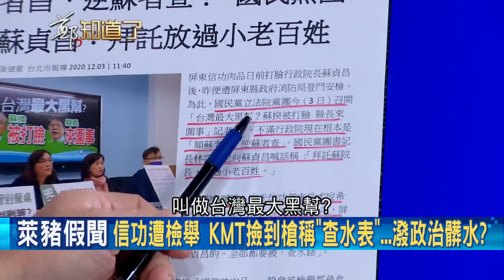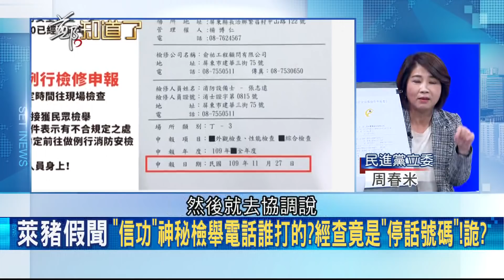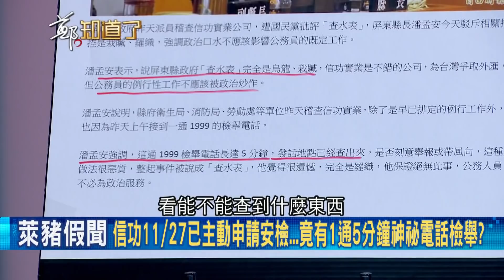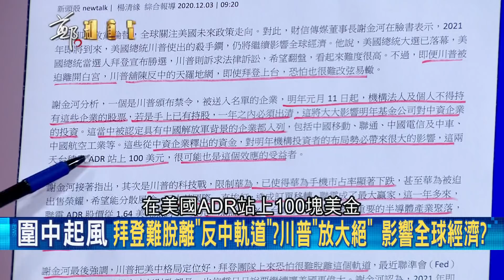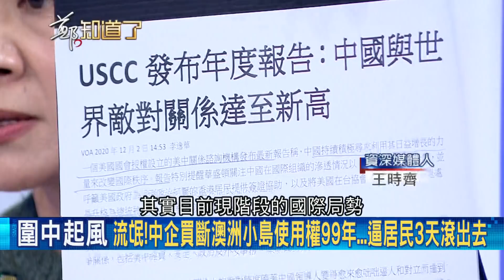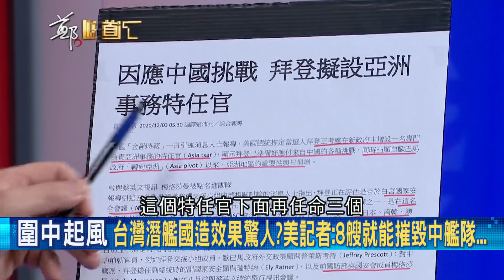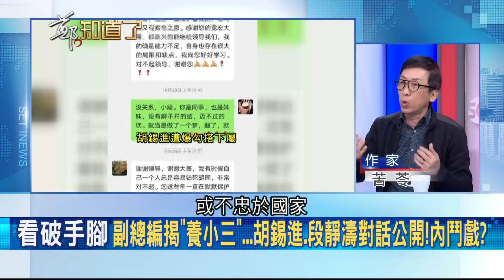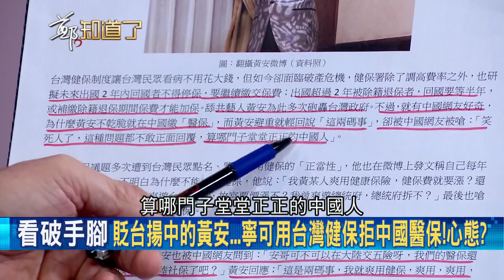胡錫進捲"桃色風暴"背後有"詭"? 養小三遭"具名舉報"意外掀中共派系內鬥! 環時戰狼慘淪權鬥"祭旗"幕後不單純...│鄭弘儀主持│【鄭知道了PART2】20201203│三立iNEWS